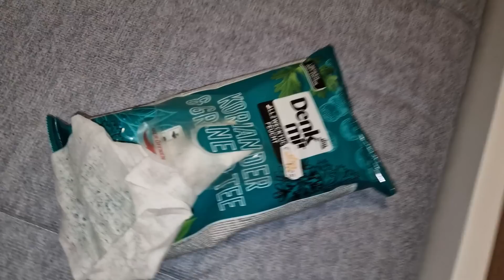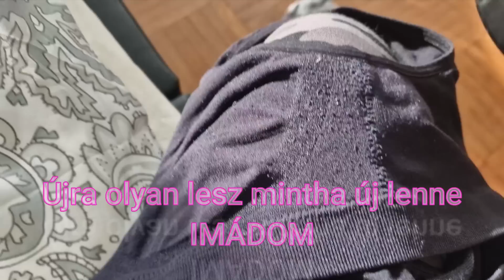🔴A mottó lehetne a mindennap 1 kis plussz a napirutinon felül✅Volt egyszer egy November és December🔴